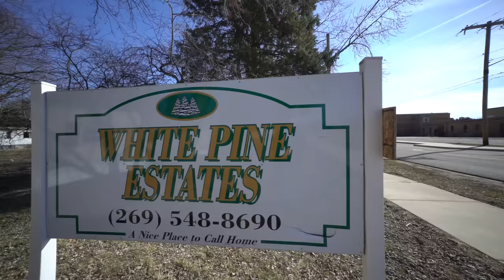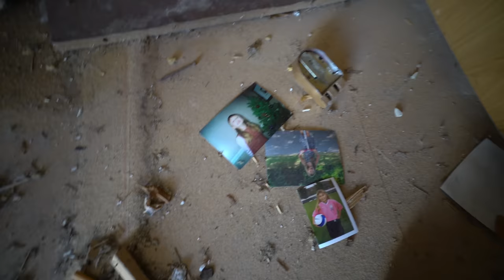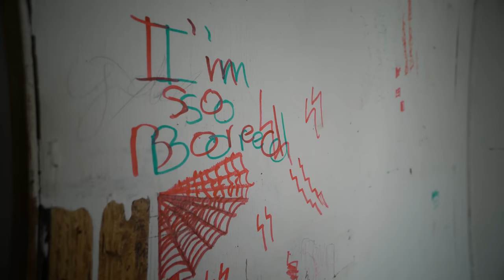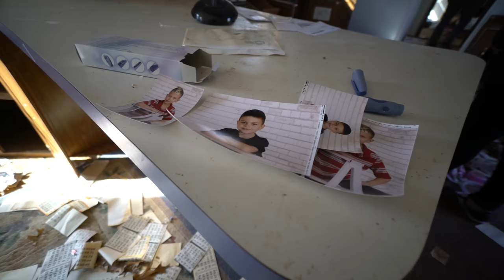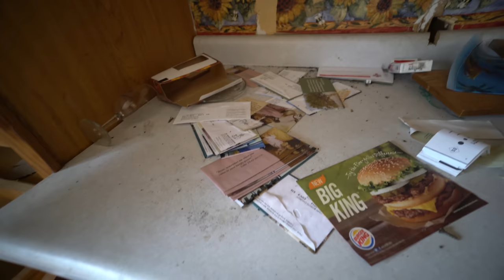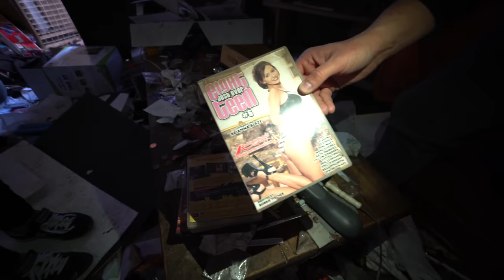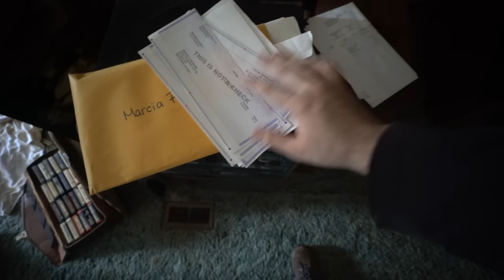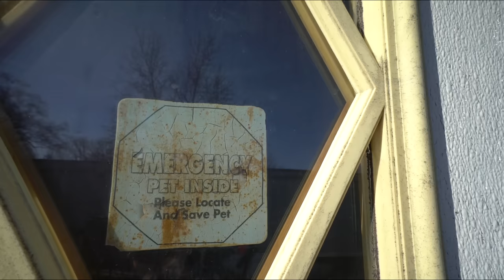Abandoned Trailer Park | RESIDENTS INFORMATION FOUND, Sex Toys, Drivers Licenses!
A recently abandoned trailer park with much stuff left behind, including all tax return documents of the residents which includes personal sensitive information.